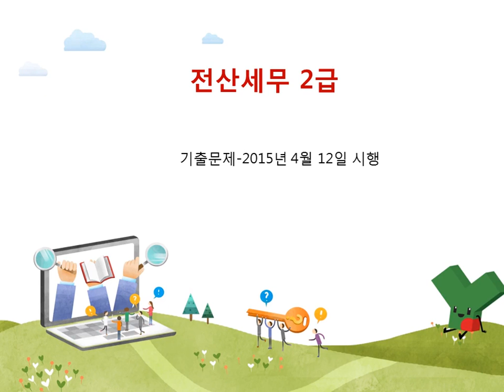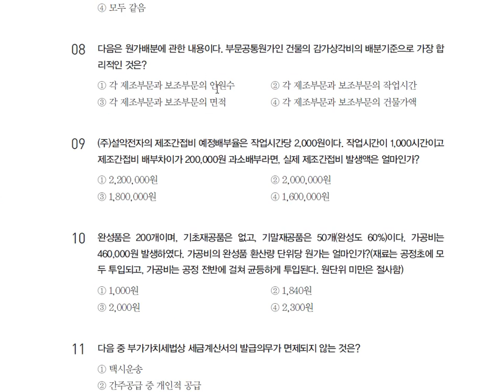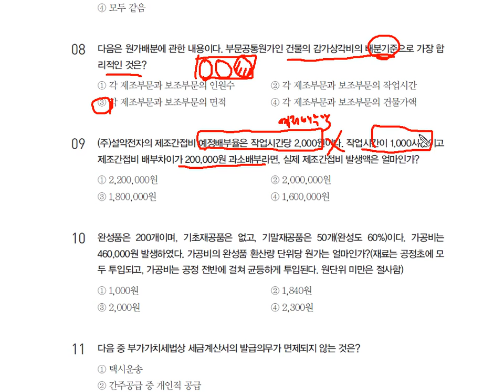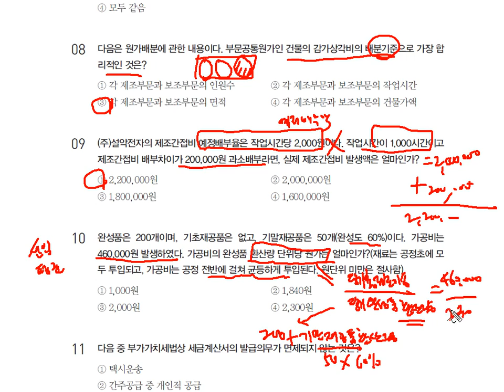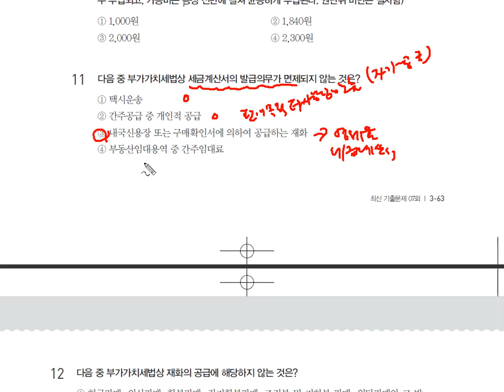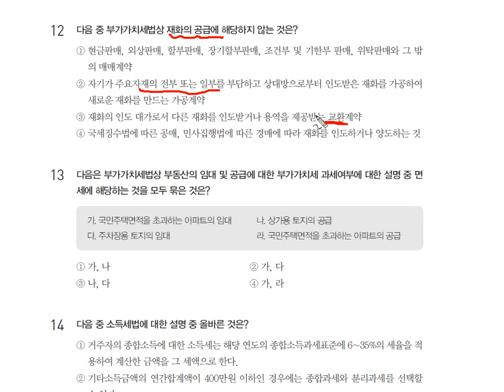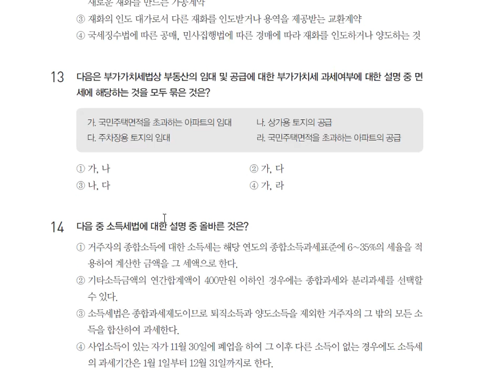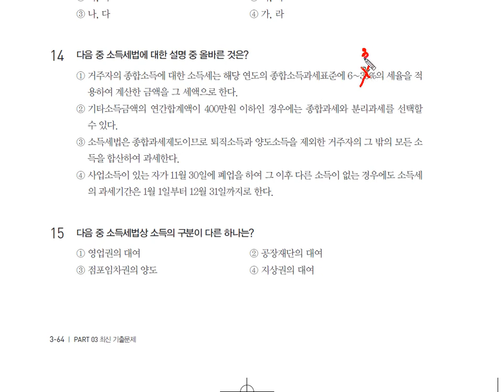[기출] 이론시험-2015년 4월 12일